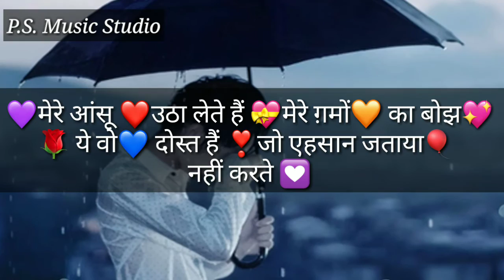Heart broken bewafa _whatsapp status_P.S. Music Studio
and
channel
and
comment fast

Aaj hm fir akele hai